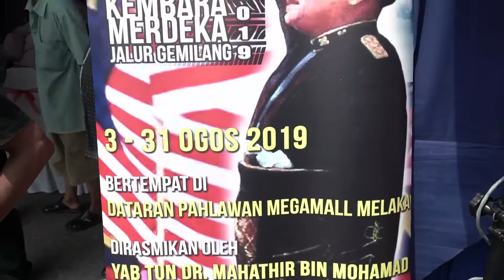Jalur Gemilang Terus Berkibar Megah Di Johor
KIBARAN MEGAH JALUR GEMILANG.

Johorkini berkesempatan untuk menghadiri KEMPEN PELANCARAN JALUR GEMILANG PERINGKAT NEGERI JOHOR yang dirasmikan oleh MB Johor, Dr Sahruddin Jamal. Bahang kemerdekaan dah mula dirasa. Abang abang bikers semua turut serta. Kita sebagai rakyat Malaysia bila lagi? Ayuh kibarkan Jalur Gemilang dan perasaan bangga terhadapnya!